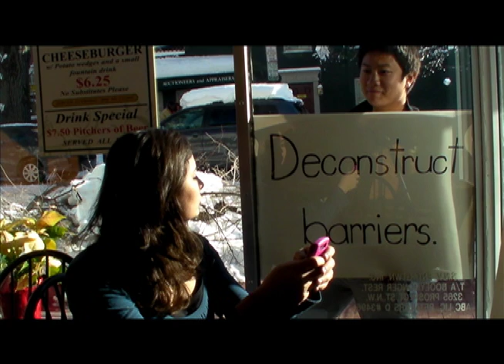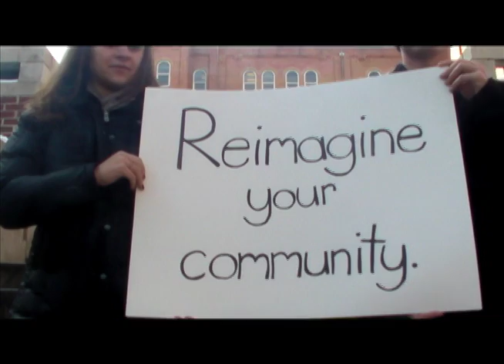naimun opening 1